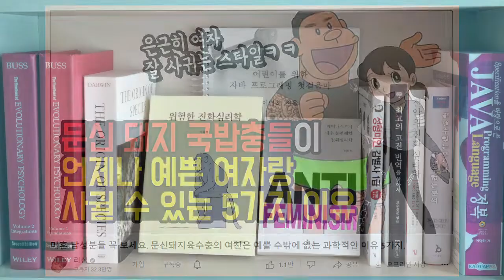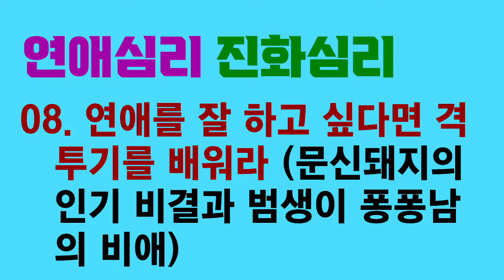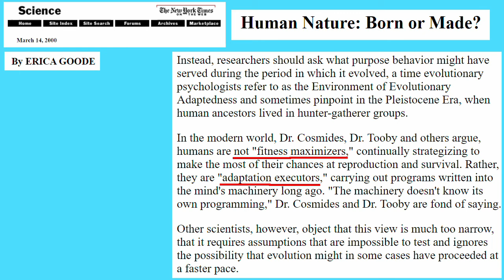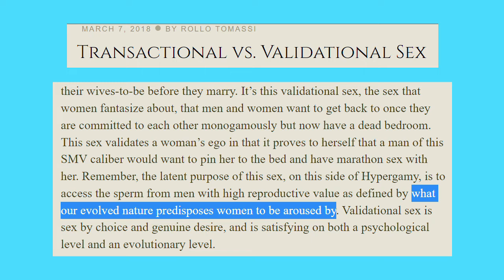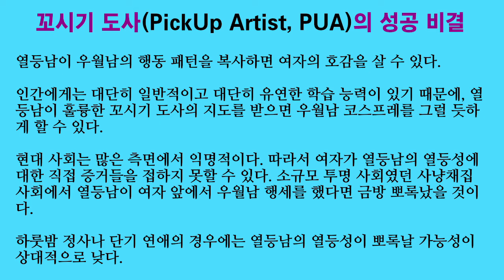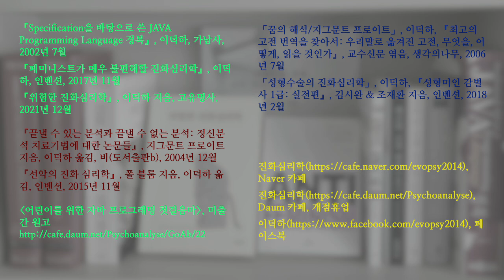연애심리 진화심리 08. 연애를 잘 하고 싶다면 격투기를 배워라 (문신돼지의 인기 비결과 범생이 퐁퐁남의 비애)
원시 사회에서는 현대 사회보다 남자의 신체 능력이 훨씬 더 중요했을 겁니다. 사냥과 싸움을 잘 하는 남자가 출세했으며 여자에게 인기가 많았을 겁니다. 그런데 인간의 진화한 심리가 지난 1만 년 동안 별로 변하지 않았을 것 같습니다.

그래서 여자가 싸움 잘하는 양아치나 문신돼지에게 매혹되는지도 모릅니다. 그렇다면 격투기를 배우는 것이 연애에 상당한 도움이 될 수 있을 겁니다.